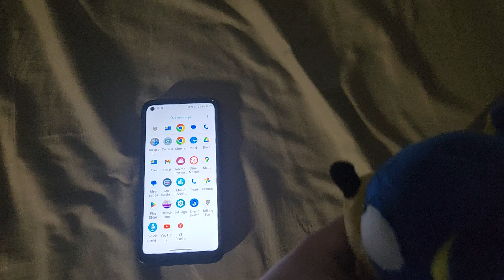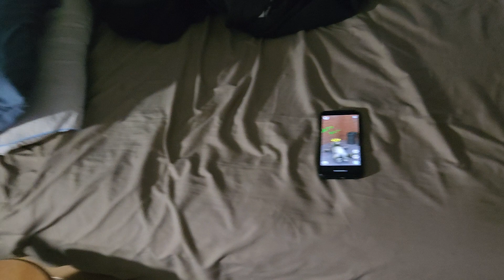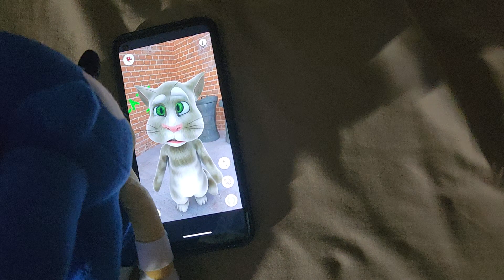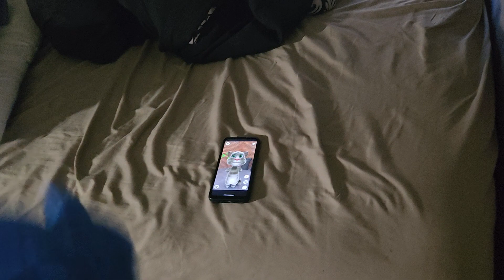Sonic Plays Talking Tom Old Version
Sonic gets mad at Tom because he keeps repeating what he says!